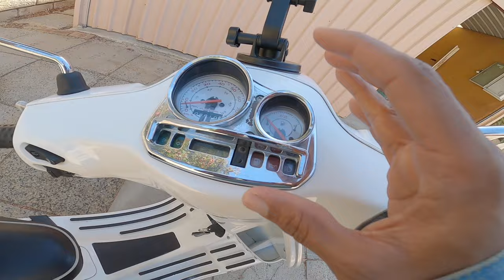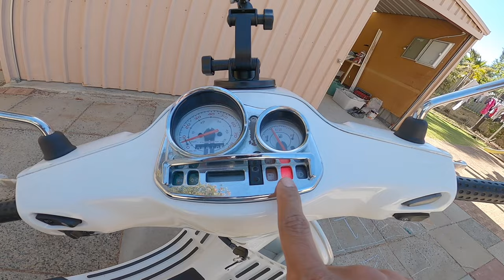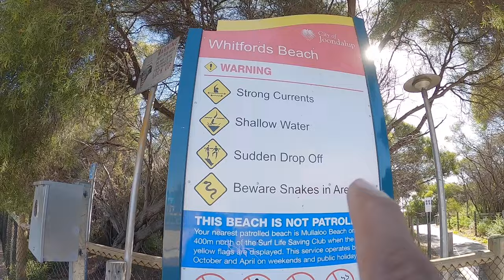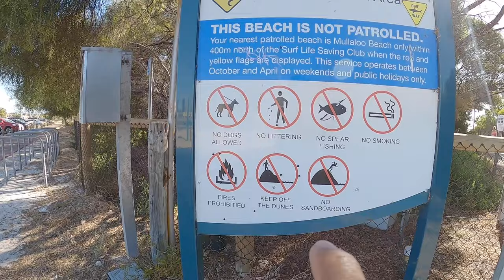VESPA S MODERN 2tak ternyata masih ada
Buat pada penggemar Vespa classic ternyata masih ada Vespa modern yang bermesin 2 stroke alias 2 tak. Vespa S50 ini sekilas mirip dengan Vespa yang ada di Indonesia,namun dilengkapi dengan "Kick start" dan mesin yang masih menggunakan oli samping